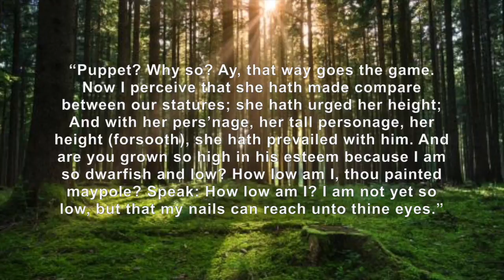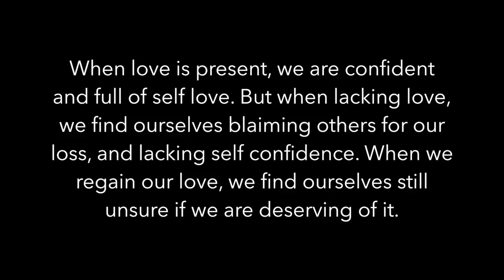Hermia Analysis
English Hermia Analysis